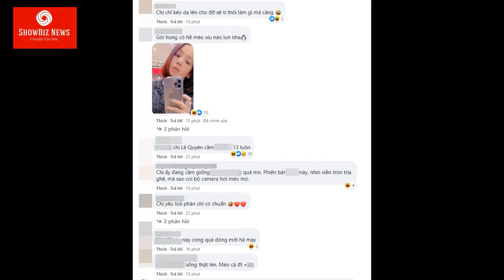Đăng ảnh lên án nạn dùng app SỐNG ẢO Lệ Quyên bị dân mạng soi ra chi tiết BÓP MÉO cả điện thoại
Lệ Quyên đã bị chính chia sẻ của mình PHẢN TÁC DỤNG